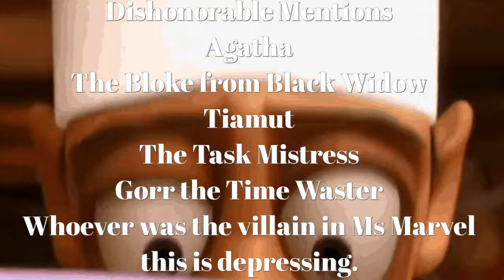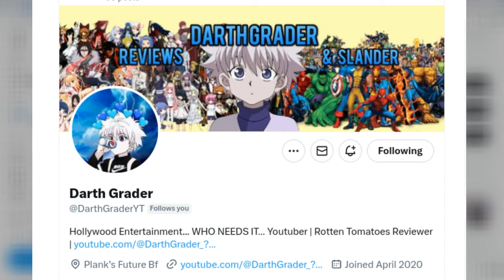Remember 'Invincible' Season 1... Here's a RECAP BEFORE Season 2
With invincible Season Part 2. SMH being announced to release March 14th. I figured what better a time to go back for a refresh... re watch... recap... whatever you want to call it, these are MY THOUGHTS on invincible Season 1 BEFORE Season 2